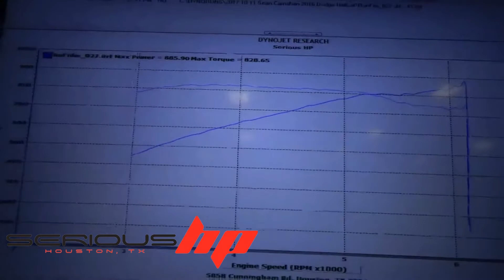2017 Dodge Charger Hellcat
Upper and Lower Pullies, CAI, Off-Road Mid-Pipe, Driveshaft, SHP Stage 1 Fuel System

Custom Tuning : EFIive - SCT - Diablosport - HP tuners - ProEFI - Uprev